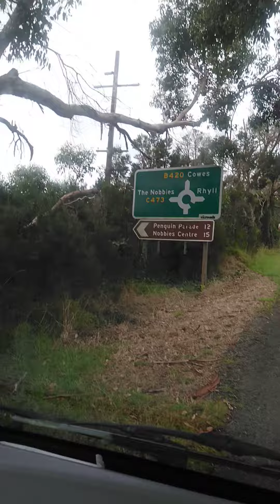Beatiful Cowes...Phillip Island ... 🐳 🏝 🐳